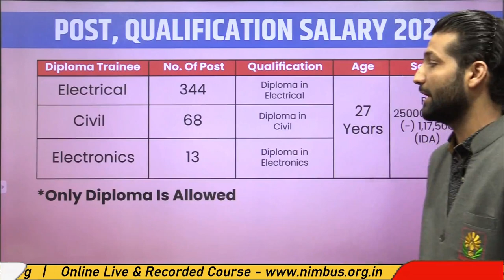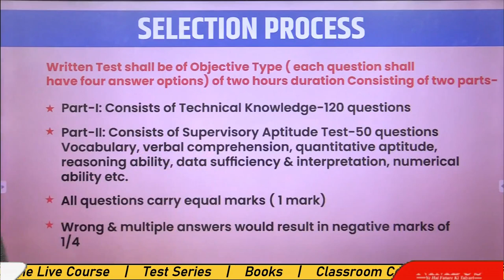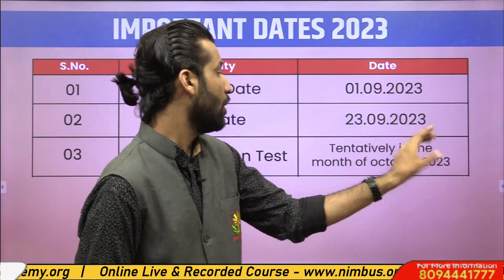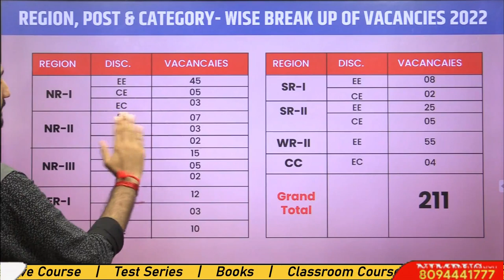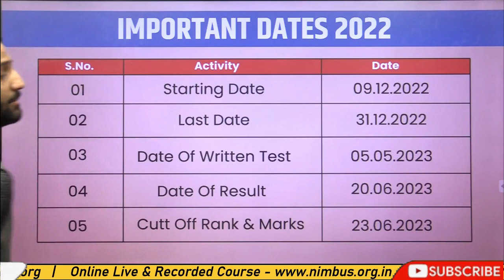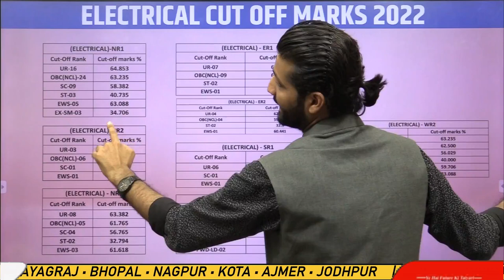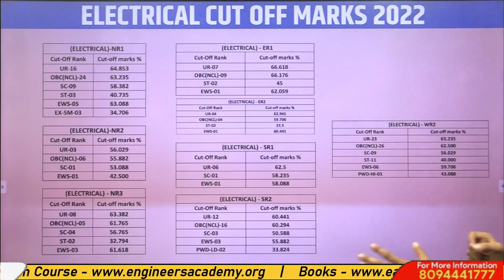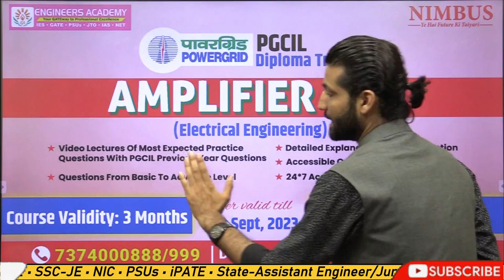How To Crack PGCIL Diploma Trainee Exam | PGCIL Diploma Trainee Recruitment 2023| Detailed Analysis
Recently PGCIL has released a recruitment notification for the "Diploma Trainee" post for Civil, Electrical, and Electronics. Students having diplomas in the relevant field with a maximum age of 27 years can apply for this post.
The selection will be on the basis of a written exam consisting of 120 Questions from respective disciplines and 50 Questions from Aptitude, Reasoning, and General English. Each question carries 1 mark.
Application forms can be filled out between 1 September and 23 September 2023.
The online examination is expected to be scheduled in the month of October 2023.
NIMBUS Learning is an initiative of the Engineers Academy in online coaching. Engineers Academy was established in 2011 and has fostered admirable heights to become one of the best coaching institutes in Jaipur, Delhi, Patna, Ranchi, Lucknow, and other 15 cities of India where we have 25+ coaching centers.